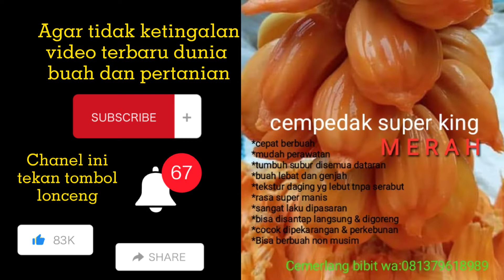VIRAL, BUKTI NYATA CEMPEDAK SUPER KING MERAH MENGHEBOHKAN DUNIA INVESTASI PERTANIAN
CEMPEDAK_SUPER KING MERAH
bukti nyata bahwa hasil panennya benar benar mewah, isinya banyak dan buahnya super.

KING_ MERAH sangat menjanjikan dibudidayakan dalam skala perkebunan, karena cempedak ini adalah Cempedak terbaik dikelasnya.

HEBOH cempedak super king merah bisa berbuat hampir tidak mengenal musim dibanding Cempedak Cempedak lainnya yg hanya bisa berbuah satu saja kali dalam setahun.

UNGGUL kami membuktikannya bukan hanya teori saja

SUPER jangan sampai jadi penyesalan setelah sekian tahun menunggu dan menanam jenis cempedak lainnya, tapi hasilnya mengecewakan.